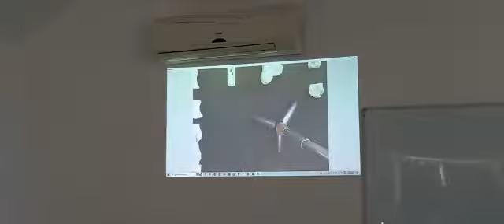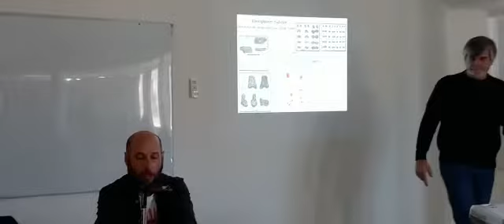La Voz TV: presentación del descubrimiento de una nueva especie de dinosaurio depredador en Neuquén